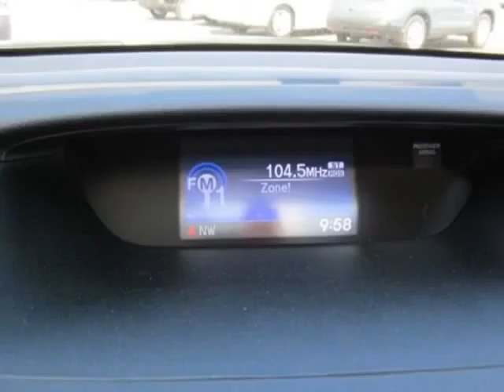2012 Honda CR-V 2WD 5dr EX-L SUV - Franklin, TN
Darrell Waltrip, Franklin, TN - Honda CR-V EX-L 2WD